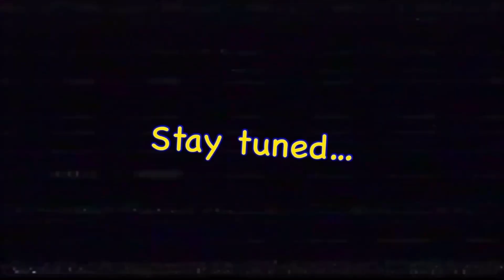ENTERING A BANNED HOUSE GOES WRONG BROOKHAVEN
I SNUCK INTO A BANNED HOME
BUT IT GOES WRONG